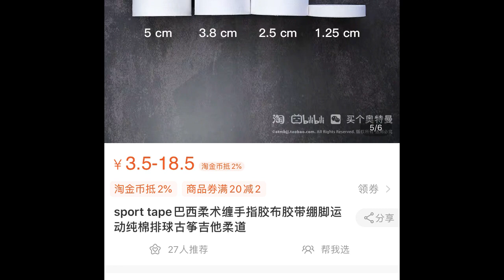191221 他仰望他，总仿佛仰望着星空 黄景瑜 许魏洲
Cr: @楼楼楼十八